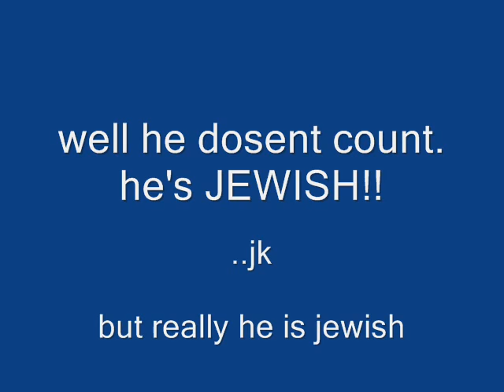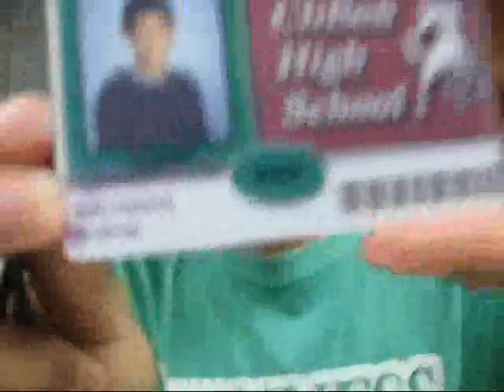memorial video for my dead hair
i cut my hair